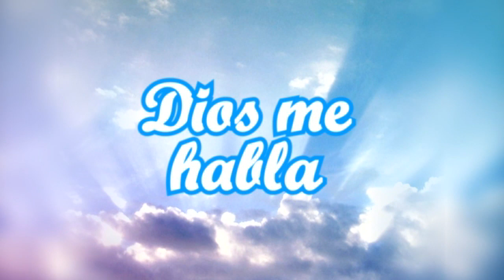Desde la Misión Iglesia Pentecostal de Barrio Norte programa Dios Me Habla, domingo 19 mayo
Programa evangélico, conducido por Joel Sandoval Álvarez diácono de la Misión Iglesia Pentecostal de Barrio Norte en San Vicente de Tagua Tagua. La prédica de hoy está en San Juan Capítulo 6 versículo 33 "Jesús el verdadero pan".